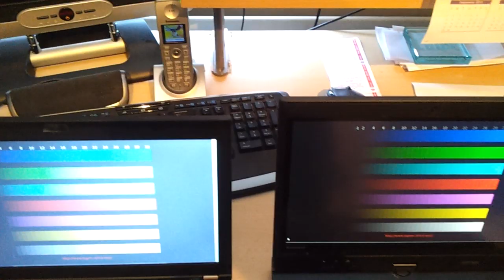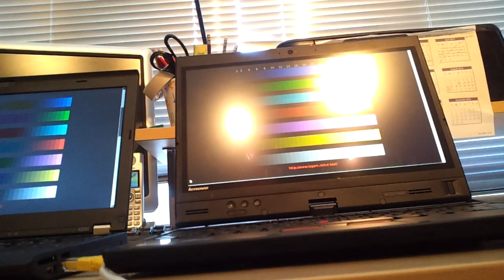Lenovo Laptop Screens (x230 TN Panel vs x230T IPS Panel)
Multi angle comparison of Lenovo laptop screens;
TN Panel on left (X230) vs IPS Panel (X230T) on right.
Note: In reality for day to day usage, the x230 on the left (TN panel) is sufficient quality when viewed head on, so the extremes of angles seen in this video do not really affect the day to day usage as much as this video makes it seem.
Howeverif you have a choice between the two panels, I would recommend the IPS if you don't ever expect to hook this up to a montior.